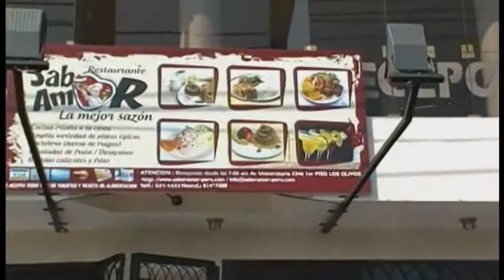GHAM-TV ¡Donde tú te ves! "EnlamiraLIMANORTE" Sonia Povis APRODEH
Programa 124
11 Diciembre de 2013

Sonia Povis